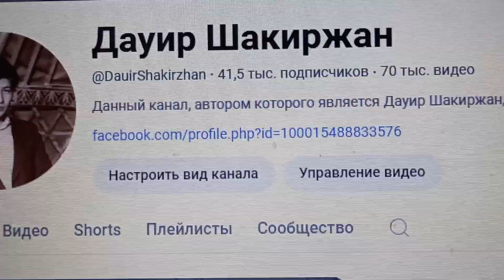ПРОЙДЕН РУБЕЖ 70 тысяч видео моим каналом сегодня утром 7-ого Октября 2024 года